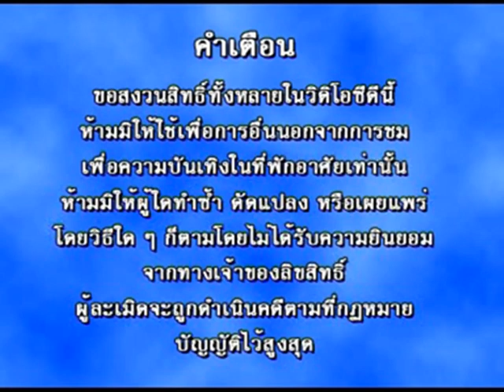Opening to Out Of Time (2003 Film) VCD (Thai Copy) (2004)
File Date: July 14, 2004

Here's The Order:
1. Warning Screen (In Thai Language)
2. Japanese Story (Australian Film) Trailer
3. The Eye 2 (Thai-Hong Kong Film) Trailer
4. Disc Info Screen (In Thai Language)
5. MGM (Metro-Goldwyn-Mayer) Logo
6. A few of an opening film (With Thai Dubbed)
That's all.